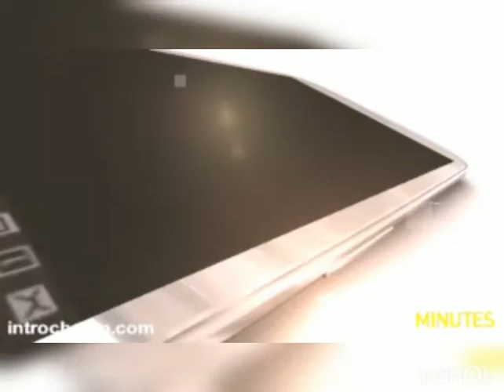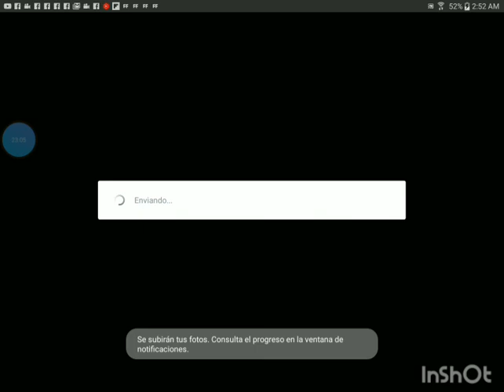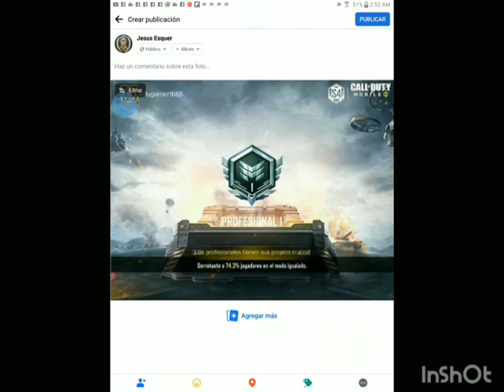CALL OF DUTY | GRAN VICTORIA ÉPICA EN BATLE ROYAL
CALL OF DUTY | GRAN VICTORIA ÉPICA EN BATLE ROYAL ‎@NICOLAS ESQUER, las épica victoria
EN COLABORACIÓN CON
 EDYGAMER1665 STORE | Teespring
    AVISO: NOTA IMPORTARTANTE:
1-PROHIBIDO ASER SPAM, YOUTUBE, LO SANCIONA, EN LOS LINEAMIENTOS DE LA COMUNIDAD, SE CONSIDERA SPAM, LAS SIGUIENTES PRÁCTICAS,
2-PROHIBIDO EL SUBXSUB
3- NO VISITARÉ A CANALES, QUE INVITEN A SU CANAL,
CON INSINUACIONES, TE INVITO A MI CANAL, SUBÍ NUEVO VIDEO, ETC,
4- LOS CANALES QUE CAIGAN EN LA CAJA DE SPAM, SE IRÁN A SPAM,
5- EL MISMO COMENTARIO, REPETITIVO, ES SPAM.
6- NO VER VIDEO MÍNIMO CINCO MINUTOS Y COMENTAR SE VA A SPAM.
NOTA: YO APOYO AL CIEN, A TODOS MIS GRANDES AMIG@S,
Y LA PRUEBA ES LATENTE EN MI CANAL,
SEAMOS SOLIDARIOS,
ES IMPORTANTE VER VIDEO MÍNIMO CINCO,
EL LIKE ES IMPORTANTE DEPOSITAR EN DONDE CORRESPONDE,
ESPERO SU COMPRENSIÓN Y APOYO
MI CANAL PRIMARIO
MIS REDES:
MI FACEBOOK
Jesús ESQUER